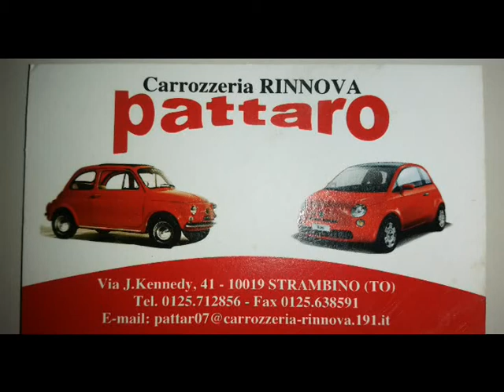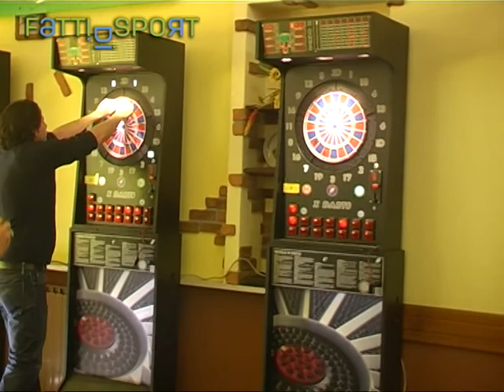Maurizio Pattaro Freccette Bessolo 2016